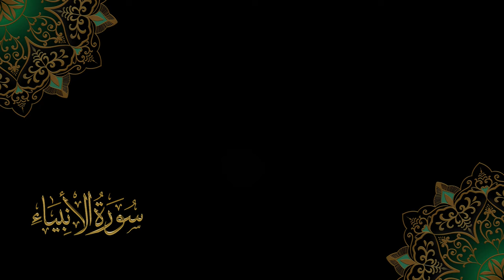القرآن الكريم بصوت جميل ~ تلاوة هادئة مليئة بالخشوع والسكينة تشرح الصدر وتسعد النفس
القران الكريم بصوت جميل ( beautiful quran recitation ) - سورة الأنبياء كاملة - وقد أصبحت تلاوة القرآن بصوت جميل من أهم متطلبات قارئ القرآن الكريم خاصة في هذا الوقت وذلك لأن تلاوة القران الكريم بصوت جميل ( beautiful quran recitation ) يرقق القلوب ويثير المشاعر ويكسب الناس الخشوع، وعبر قناة_مكاسب يسرنا أن نقدم لكم القران الكريم بصوت جميل ( beautiful quran recitation ) القرآن_الكريم القران_الكريم القرآن_الكريم_بصوت_جميل القران_الكريم_بصوت_جميل ونسأل الله تعالى أن ينفع بهذه التلاوة الجميلة .

القرآن الكريم بصوت جميل هو من باعث الخشوع في النفوس وذاك من جميل الفعل!، فالنفس تكره كل قبيح وتقترب من كل جميل!، وقد قال النبي صلى الله عليه وسلم (حَسِّنُوا الْقُرْآنَ بِأَصْوَاتِكُمْ، فَإِنَّ الصَّوْتَ الْحَسَنَ يَزِيدُ الْقُرْآنَ حُسْنًا).
قران كريم بصوت جميل جدا جدا ~ تلاوة مليئة بالخشوع والسكينة تشرح الصدر وتسعد النفس

قران كريم بصوت جميل جدا جدا ~ تلاوة هادئة وصوت في منتهى الجمال